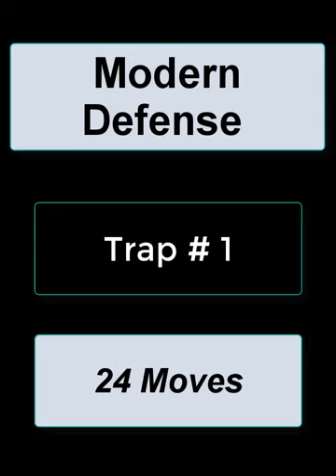Modern Defense | Against Modern Defense | Robatsch Defence | Modern Defense Traps | Chess 33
Against Modern Defense with 3 Traps
(3 Fights) (3 Variations) (3 Chess Games)

Modern Defense  is a chess opening that begins with the moves:
1.e4 g6

The Modern Defense (also known as the Robatsch Defence after Karl Robatsch) is a hypermodern chess opening game in which Black allows White to occupy the center with pawns on d4 and e4, then proceeds to attack and undermine this "ideal" center without attempting to occupy it themself.
There are many options, but we have taken best of 3.
Chess Code | Modern Defense | Against Modern Defense | Robatsch Defence | Modern Defense Traps

1. Variation 1 | Fight 1 | Chess Game 1 | Chess Match 1 | Trap 1
        1. e4 g6 2. d4 d6 3. Nc3 Bg7 4. Nf3 c6 5. Be3 Nd7 6. Bd3 Ngf6
        7. Qd2  Qc7 8. Bh6 O-O 9. h4 b5 10. h5 Nxh5 11. Rxh5 gxh5 12. Qg5
        (24 Moves)

2. Variation 2 |Fight 2 | Chess Game 2| Chess Match 2 | Trap 2
        1. e4 g6 2. d4 d6 3. Nc3 Bg7 4. Nf3 c6 5. Be3 Nd7 6. Bd3 Ngf6
        7. Qd2 Qc7 8. Bh6 O-O 9. h4 b5 10. h5 b4 11. hxg6 bxc3 12. gxh7+ Kh8
        13. Bxg7+ Kxg7 14. h8=Q+ Rxh8 15. Qg5+ Kf8 16. Rxh8+ Ng8 17. Qxg8#
         (Checkmate Black) (34 Moves)

3.  Variation 3 |Fight 3 | Chess Game 3| Chess Match 3 | Trap 3
         1. e4 g6 2. d4 d6 3. Nc3 Bg7 4. Nf3 c6 5. Be3 Nd7 6. Bd3 Ngf6
         7. Qd2 Qc7 8. Bh6 O-O 9. h4 b5 10. h5 b4 11. hxg6 bxc3 12. gxh7+ Nxh7
         13. Bxg7 Kxg7 14. Qh6+ (28 Moves)

Checkmate
Continues 14. Qh6+ Kh8 15. Qxh7#